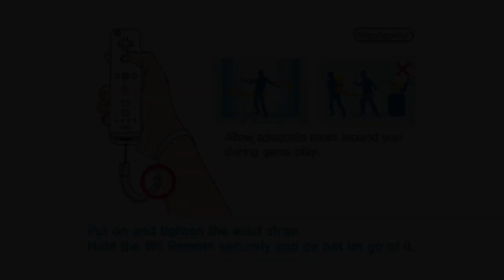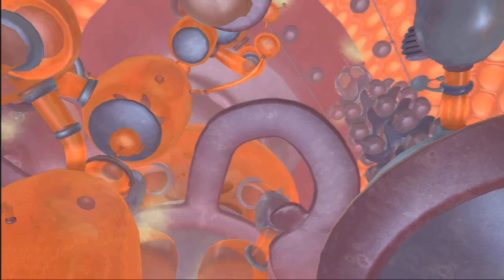Bee Movie Game | Dolphin Emulator 5.0-8716 [1080p HD] | Nintendo Wii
Dolphin 5.0 (dev build 8716) Bee Movie Game Nintendo Wii in 1080p HD.

Showing off gameplay of Bee Movie Game for the Nintendo Wii using the Dolphin Wii / Gamecube emulator for Windows (version 5.0-3605).  With Dolphin you can play the best Wii games, such as Mario Galaxy 1 and 2, The Legend of Zelda: The Twilight Princess, Metroid Prime 3: Corruption, Super Smash Bros. Brawl, Kirby's Return to Dream Land, New Super Mario Bros. Wii, Wii Play, and Mario Kart Wii.